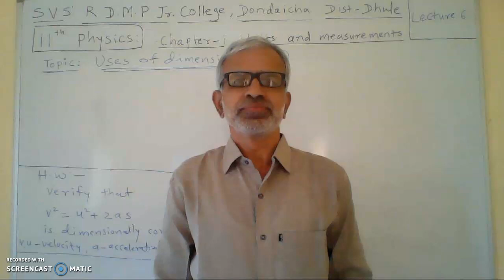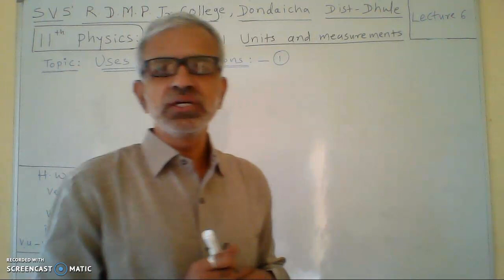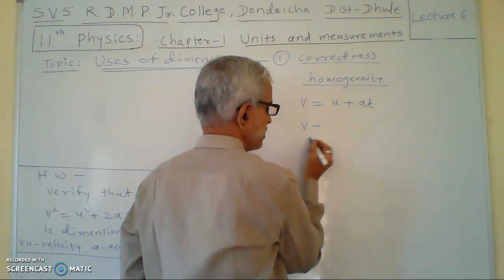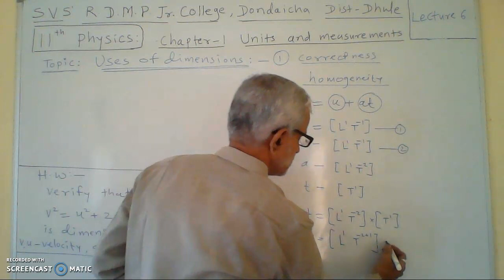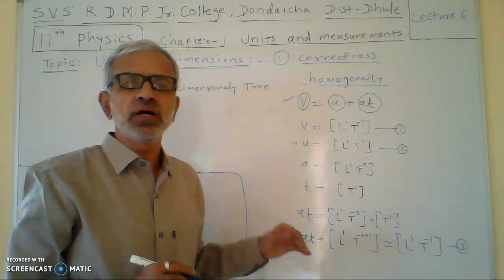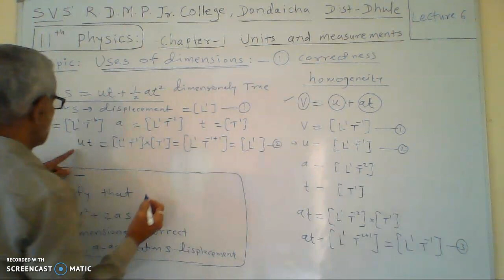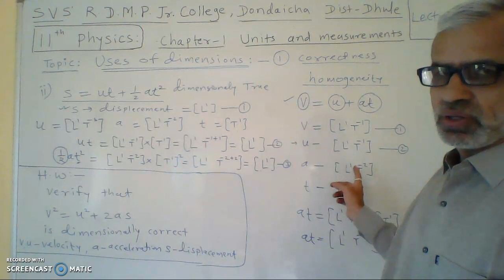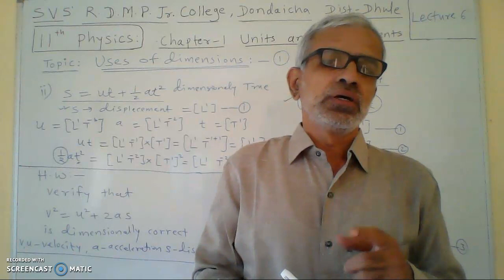11TH PHYSICS CHAPTER 1 UNITS AND MEASUREMENTS LECTURE 6 USES OF DIMENSIONS PART 1 BY PROF B.G.SHINDE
Uses of dimensions part 1 chapter 1 Units and measurements 11th Physics by Prof B.G.Shinde Sir M.Sc.Physics B.Ed. Jr.College Teacher since 1988 at Jai Hind College Dhule (3Yrs) and R.D.M.P.Jr.College Dondaicha Dist Dhule